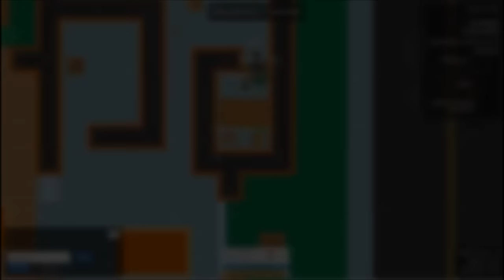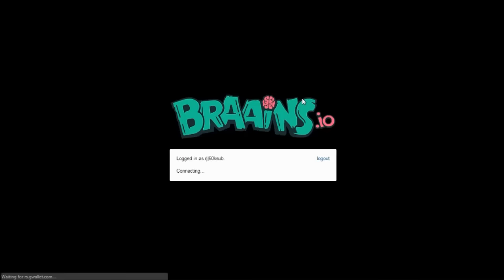Braains.io - Longest Swordfish vs Jumbo ZOMBIEs (Best Epic Moments) braains.io gameplay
Braains.io is a zombie multiplayer game. Players can play as a human survivor or as a zombie if youre infected.

Braains.io | Slither.io | Diep.io | Agar.io | Mope.io | Splix.io
❤Use My Tag in the game: RJ|yournamehere

Send me some FAN ART!

Best known for play new games, hack, funny, reviews, playthroughs and more. RajNoobTV making the best gameplay possible!